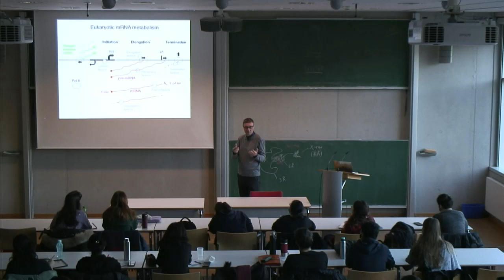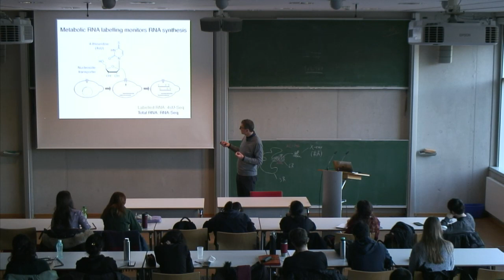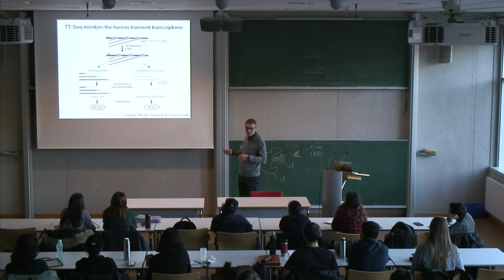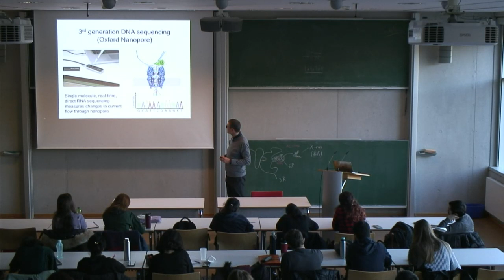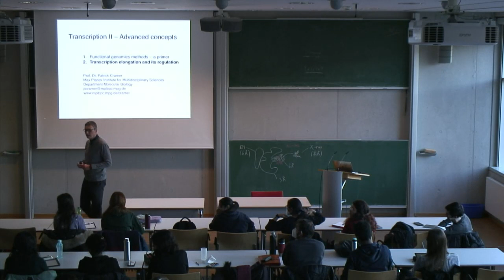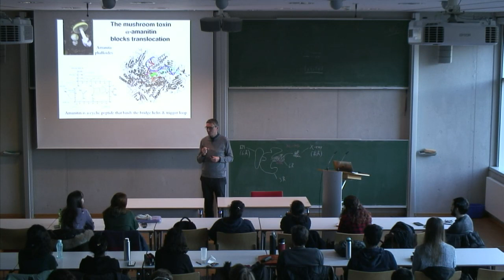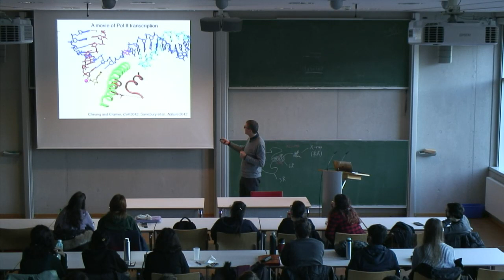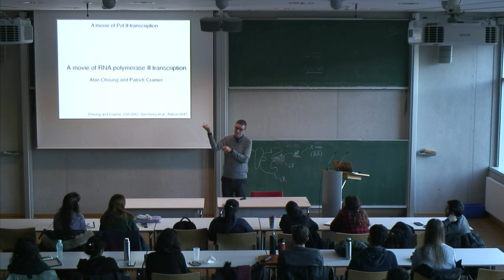Transcription lecture by Patrick Cramer held in 2022 | 3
Lecture 3: Short introduction to functional genomics